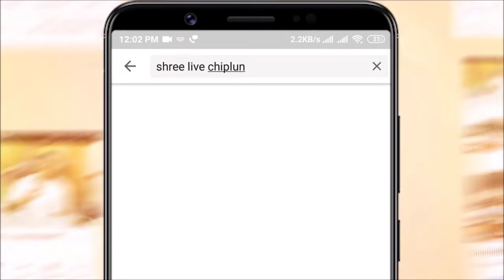शेतीसोबत जोड धंदा केल्यास शेतकरी आर्थिक समृद्ध... मेळाव्याला हजारो शेतकऱ्यांची उपस्थिती